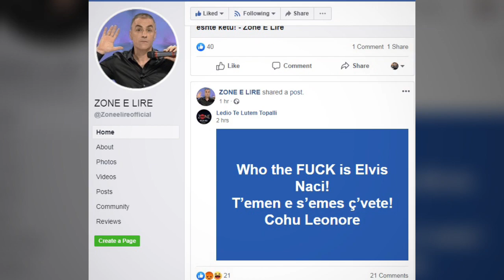E ulët – Arjan Çani: “Kush dreqin është Elvis Naçi? Le të shkojë n’rrotë t’samës”